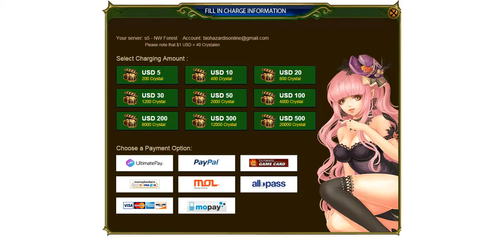Demon Crusade Gameplay Part 4